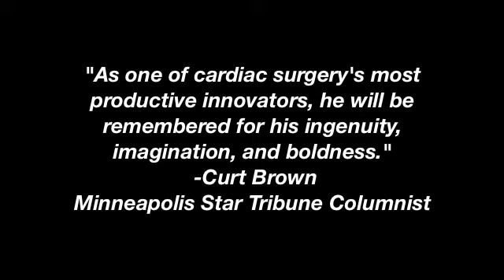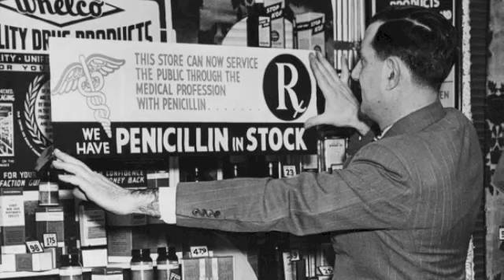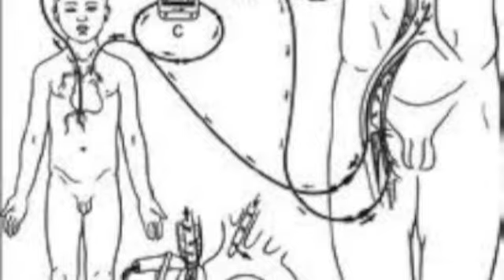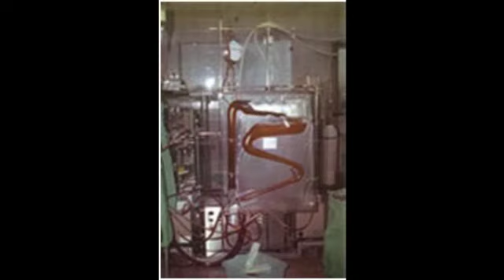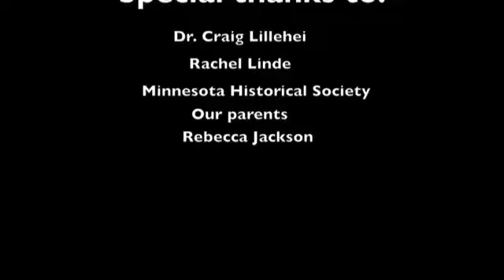Clarence Waton Lillehei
Josie and Maddy
Senior Group Documentary
MN State History Day